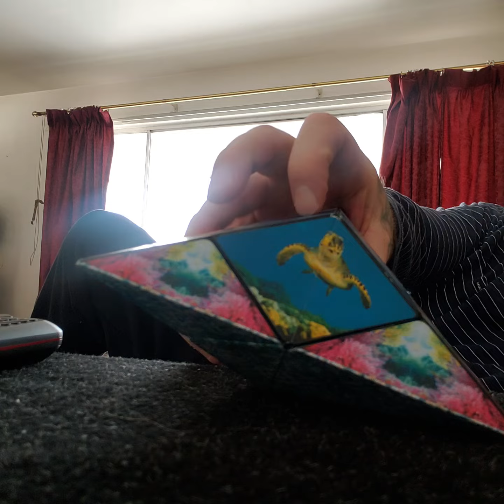Here's A CraZy PuzZLe 4Ya(SHASHIBO)